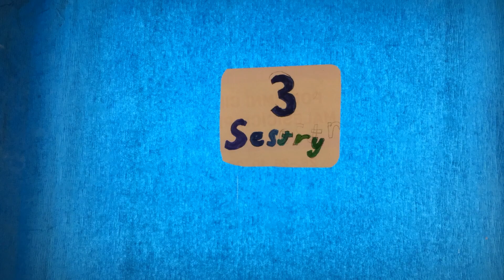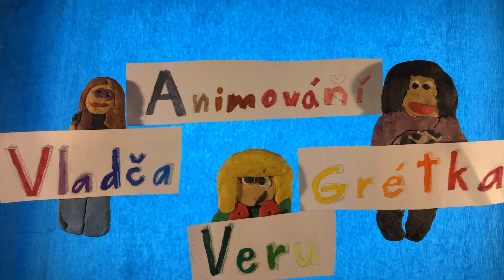ANIDĚTI - Tři sestry